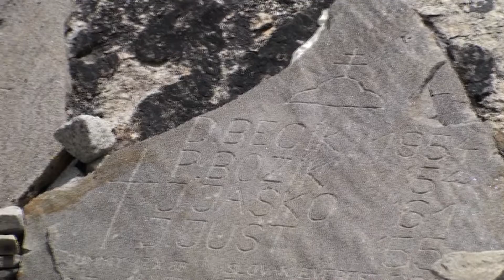Nepal, Kathmandu & Everest Base Camp Trek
Amazing Nepal. Monuments of Kathmandu and Trek from Lukla to Everest Base Camp.